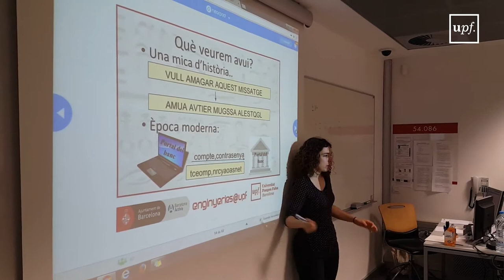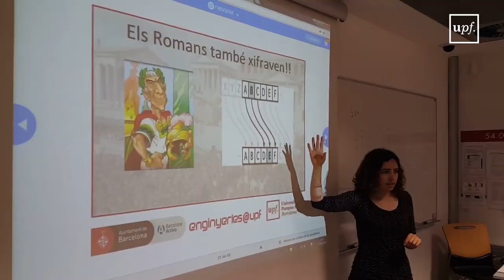Foment de la creativitat amb l'ús de les tecnologies: noves activitats per centres de secundària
Enginyeries@UPF, amb la col·laboració de Barcelona Activa de l'Ajuntament de Barcelona, ofereix activitats específiques per a alumnes de Batxillerat i dels darrers anys d'ESO dissenyades amb l'objectiu de fomentar la creativitat amb l’ús de les noves tecnologies.
Per a més informació sobre les activitats disponibles:
Inscriu-te!